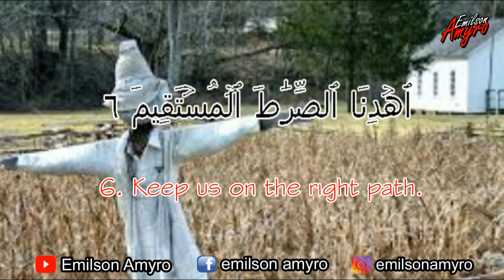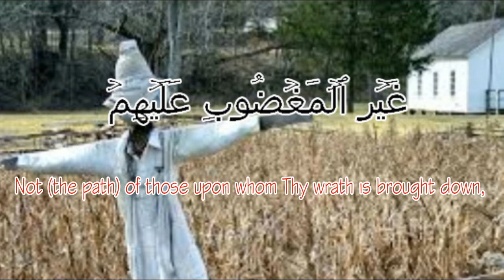SURAH AL-FATIHAH (The Opening) - EMILSON AMYRO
The contents of the seven verses are the essence of the Al-Qur'an, including aqidah, worship, sharia, belief in the last day, faith in the noble character of Allah, unity in worship, as well as requests for help through prayer.